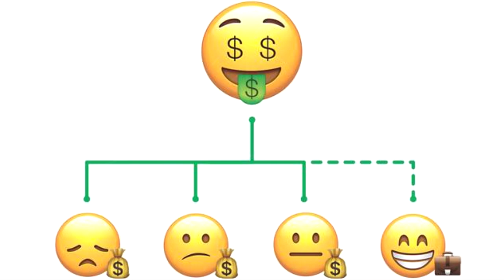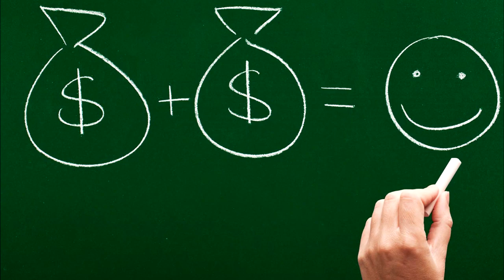ទីផ្សារមូលបត្រ read business,សំណួរនិងចម្លើយ,question and answer,read book khmer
chinese movies in khmer,
phum khmer thai movie,
thai lakorn dubbed khmer 2020,
chinese drama,
chinese movie,
korean drama,
thai drama,
thai movie,
thai drama speak khmer,
khmer drama,
khmer movie,
cambonews20,
cambo drama,
cambo movie,
cambo drama speak khmer,

ពាក្យគន្លឺះ-Keywords
sang sopheak,
read books,
learn english,
read book khmer,
success talk,
read business,
សំណួរនិងចម្លើយ,
question and answer,
សាំង សុភក្រ្ដ-sang sopheak,
អាន,
ពាក្យគន្លឺះ-Keywords
Metta Chet,
Metta Khmer,
Metta Dharma,
Metta Smot,
Metta chet 2020,
khmerdhammatalk,
Khmer Buddhist,
Network,
Sanpheareth,
Sa sochea,
Buthsavong,
Smotkhmer,
ChounKakada,
SanSocheakhmer,

ពាក្យគន្លឺះ-Keywords

kh-modern technology,
iphone x price,
iphone price,
mobile phone,
smartphone,
product each smartphone,
ទូរសព្ទមួយទឹក,
ទូរសព្ទមួយទឹកស្រុកខ្មែរ,
Magnetic Smart Phone,
Magnetic computer,
kh phone,
samsung cambodia,
តំលៃOppoថ្ងៃនេះ,
oppo price in cambodia,
បើកប្រអប់ Oppo A7,
OPPO A7 Review,
Doqo phone,
doqo smart phone,
khmer smartphone,
iphone khmer,
oppo khmer,
lg khmer,
samsung khmer,
sony khmer,